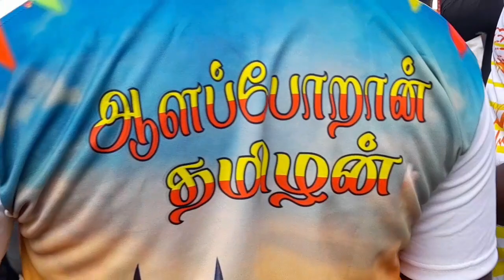Salem Amaragunthi Manjuvirattu-pongal Special#Sk commentary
manjuvirattu jallikattu tn special#salem special#pongal celebration#sk commentary#eruthaattam#bulls race#namma gethu#veeram